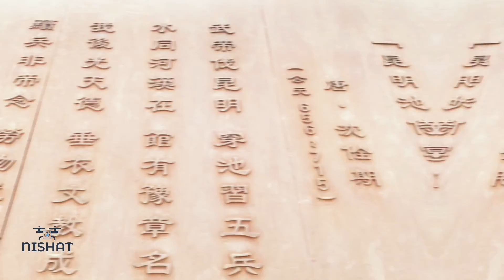First Artificial water project in China ||Hanfeng square Xi'an || Kunming Chi Xi'an ,Shaanxi,China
Beautiful Xi’an part-09
Location: 昆明池遗址
History:
The earliest artificial water storage project in China was in Xi'an. This is a popular tourist attraction in Xi'an---Kunming Chi·Qixi Park. When approaching Kunming Chi Qixi Park, the most eye-catching sight is the Hanfeng Square in Kunming Chi, where there is a huge sculpture of a Han Dynasty boat. Kunming Pool, when Emperor Wu of the Han Dynasty, dug a lake artificially in order to practice water warfare and drill navy forces. It was also the first artificially constructed water storage project in history. The mighty Han Wu is on board. For soldiers to practice water warfare, a large warship with a building was built, called a building ship.